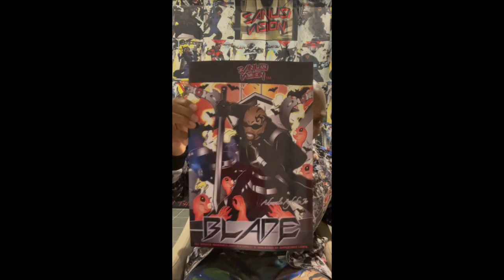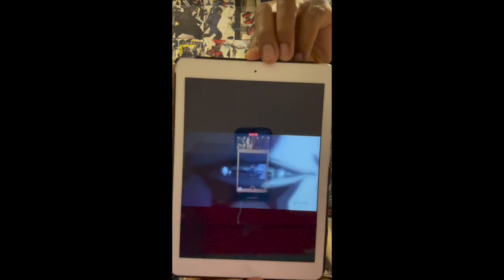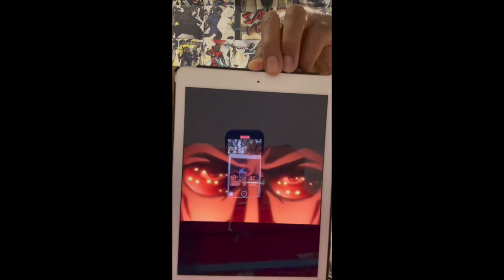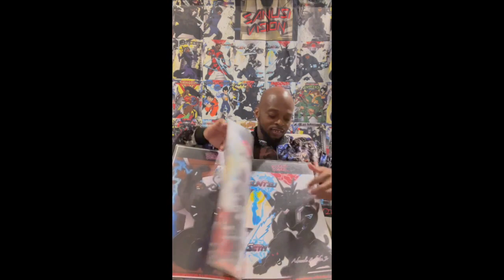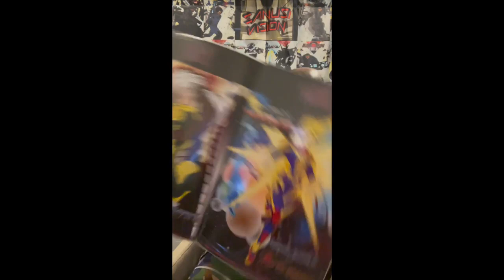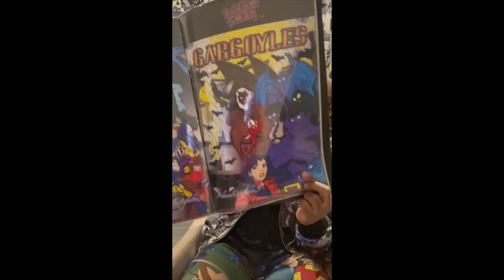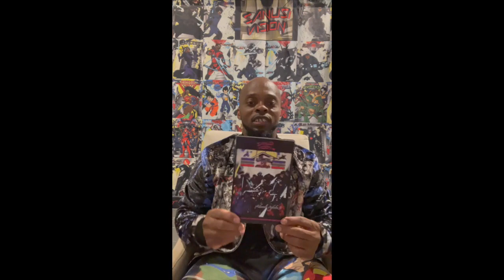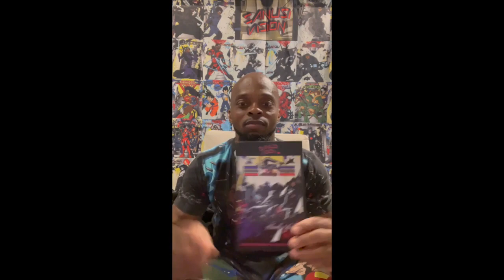Blogs: Sanusi Vision Podcast: Blade: Hunters Moon Ep124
This episode is about Blade without question the foundation of what now today is the marvel cinematic universe. I talk about his powers,origins,movies,animation and overall impact he has had on marvel and me as a fan.